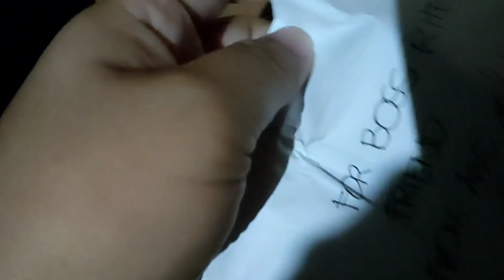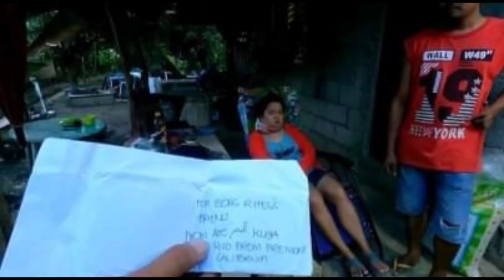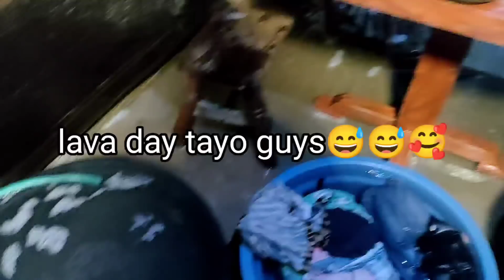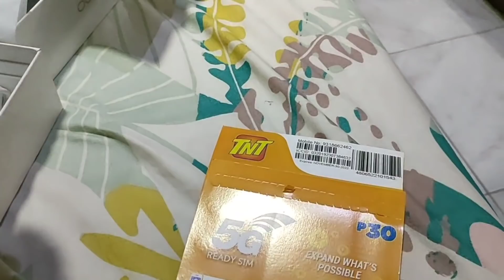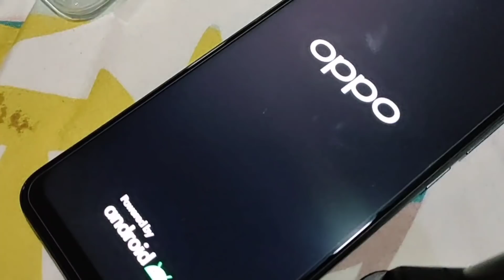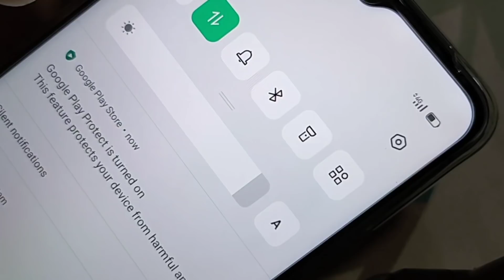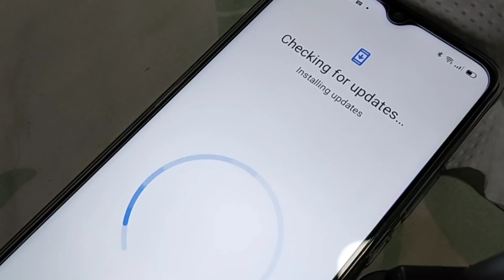a day with lolo boy and ima.. pagkuha ng go pro n sonny and site visiting..